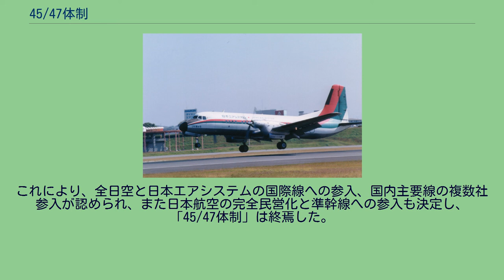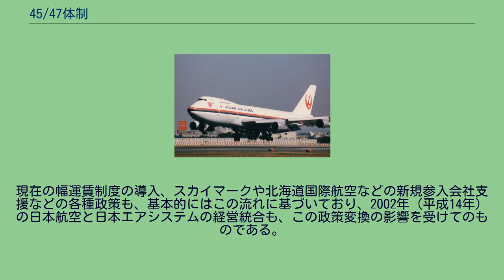45/47体制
45/47体制（よんごーよんななたいせい）とは、1972年（昭和47年）7月に発動された、航空会社の事業割当を決めた日本の産業保護政策の通称。
「45/47体制」と呼ばれた理由は1970年（昭和45年）に閣議で了解され、1972年（昭和47年）に運輸大臣通達が出されたことに由来する。
この政策はその航空会社に対する拘束力の強さゆえに、揶揄の意味も込めて「航空憲法」とも呼ばれた。
日本航空のボーイング747型機 全日空のボーイング737型機 東亜国内航空（日本エアシステム）の日本航空機製造YS-11型機 第二次世界大戦後の1951年（昭和26年）に、連合国軍最高司令官総司令部（GHQ）による航空活動禁止が解禁されると、日本国内各地に続々と航空会社が誕生した。
日本国政府および運輸省は、「わが国の航空事業の健全な発展のため、事業者の集約化による輸送秩序の確立」を眼目として、さまざまな施策を推進していたが、事業者間にあっても、将来の過当競争を防止し、業界の健全な発展を期する趣旨から、事業者自らが選択し提携・合併を行ってきた。
1965年（昭和40年）10月6日、運輸大臣中村寅太は航空審議会に「わが国定期航空運送事業のあり方について」諮問し、同審議会は12回にわたる小委員会審議を経て同12月27日に答申を提出したが、それは、 国内線を運営する企業における経営基盤の充実強化 定期航空運送事業は国際線1社、国内線2社を適当とする というものであった。
翌1966年度には航空機事故続発等により国内定期航空航空運送事業は売上高に対し9.2%もの経常損失を出したものの、1969年度には19.2%の売上高経常利益率をあげる急回復を遂げた。
1970年（昭和45年）の時点で幹線およびローカル線輸送を行っていた航空企業は日本航空・全日本空輸・日本国内航空・東亜航空の4社に集約されており、1965年の上記答申に基づいて日本国内航空は日本航空と、東亜航空は全日本空輸とそれぞれ合併する予定であった。
しかし、1967年以降業績が予想を上回って急回復した業界情勢の中において、日本国内航空と東亜航空が合併を模索するようになったことから、国内2社体制化の方針は見直しを余儀なくされ、あらたに航空政策の全般にわたり長期的な視野に立った基本方針を確立する必要が生じた。
同年6月、運輸省が運輸政策審議会に対して「今後の航空輸送の進展に即応した航空政策の基本方針について」を諮問し、同審議会は10月21日に答申した。
これに基づいて日本国内の航空企業の再編成がなされた。
この答申に基づき、全日空は「日本航空の許可があれば海外へのチャーター便の運航が可能になる」との判断から、同年11月14日、香港へ向けて初の海外テスト飛行を行った。
審議会の答申を受けた1970年11月20日の閣議了解「航空企業の運営体制について」は次のようなものであった。
翌1971年5月15日に日本国内航空と東亜航空が合併して東亜国内航空（後の日本エアシステム）が発足し、本邦航空企業3社体制となる。
更に翌1972年7月1日に、以下のような運輸大臣通達が国内航空会社3社に対して示達された。
これによって、日本航空は国際線の一元的運航と国内幹線の運航、全日空は国内幹線とローカル線並びに国際チャーター便の運航、東亜国内航空は国内ローカル線の運航を担当し将来的には幹線に参入するという体制が確立した。
これによって日本の航空市場における事業分野の棲み分けが定められた。
「45/47体制」が発足してから10年ほどで、その後も続いた経済成長に導かれ、航空機が広く国民に身近な輸送手段として認知されるに従い、日本の航空産業は予想をはるかに上回る成長を見せた。
これに伴い、航空会社からは、保護育成的で固定的な「45/47体制」の下では、増大・多様化する航空需要に対応するための自由な事業拡大ができないとして、航空政策の見直しが要望されるようになった。
国外に目を向けると、1978年（昭和53年）にアメリカで規制緩和政策（航空規制緩和法）が始まり、特に路線参入の自由化と政府の航空会社への保護、規制の廃止による厳しい競争の中で運賃低下などが実現するのを目の当たりにし、航空事業の自由化への期待と圧力が無視できなくなっていたこともあるが、それよりもむしろ、国際線自由化によってこうむる不利益のほうが重大であった。
つまり、「45/47体制」に固執し国際定期路線の一社体制を堅持すれば、同一国から複数...